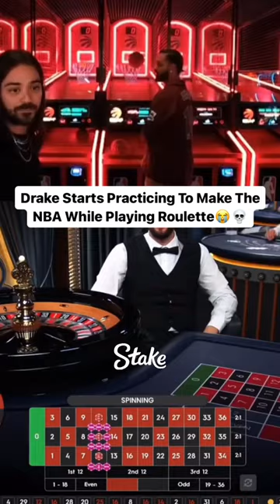Drake Plays High High Stake Roulette..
I am Uploading Everyday Without Stopping, 3-5 shorts a day:)

ENTARTAINAMENT PURPOSES ONLY!